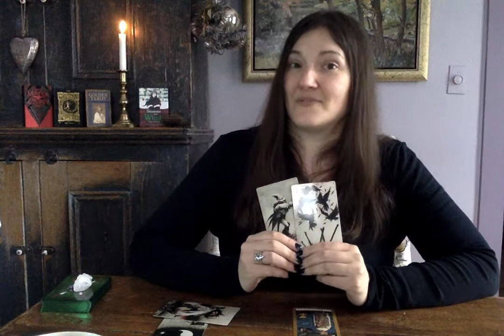Guidance Scorpion * Décembre 2021 * Général * Carrière * Amour "Faites votre voeux...de Noël!!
Oh Scorpion...faites votre voeux et il sera exhaussé!! Bonne nouvelle pour décembre 2021 en général, carrière et amour:))